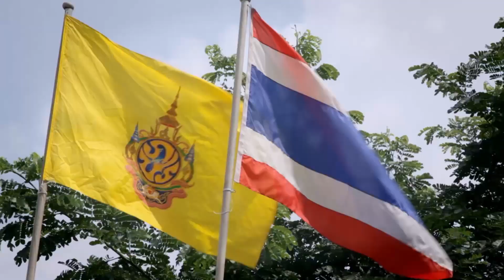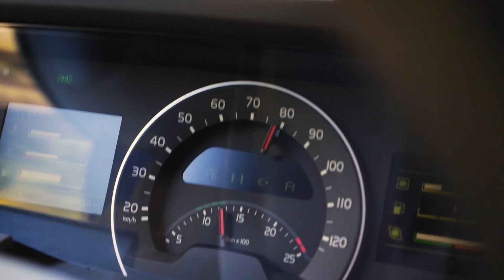Thăm nhà máy sản xuất xe tải Volvo tại Thái Lan | Đầu Kéo - Phạm Quang Lại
**/// Nếu trong khi xem clip có xuất hiện quãng cáo, hãy xem hoặc click quãng cáo để ủng hộ mình nhé ///**
donate cho tôi nhé cảm ơn mọi người đã giúp đỡ
Thăm nhà máy sản xuất 20.000 xe
Volvo mỗi năm tại Thái Lan
Mỗi ngày, nhà máy sản xuất xe tải tại Thái Lan cho ra đời 10 xe đầu kéo Volvo
và 18 chiếc UD Trucks, công suất tối đa đạt 20.000 chiếc xe mỗi năm
Thái Lan được mệnh danh là Detroit của châu Á bởi nơi đây là địa điểm đặt nhà máy
của những hãng xe lớn nhất trên thế giới. Tính đến hết năm 2015, quốc gia này có sản
lượng ôtô thứ 9 toàn cầu. Để làm được điều này, chính phủ Thái Lan đã tạo ra những
khu miễn thuế để thu hút đầu tư.
Tận dụng lợi thế này, năm 2013, Volvo Group đã đầu tư 2 tỷ bath để mở rộng công
suất nhà máy trên đường Bang Na-Trat (ngoại ô thủ đô Bangkok, Thái Lan). Nhà máy
này có nhiệm vụ lắp ráp xe tải UD ( u d ) Trucks và Volvo để xuất khẩu cho thị trường
Đông Nam Á.
Volvo tiếp tục đầu tư 3 tỷ bath để mở 17 trung tâm phân phối tại Thái Lan. Việc đầu
tư nhà máy tại Thái Lan nằm trong kế hoạch kinh doanh dài hạn của Volvo, bởi nơi
đây tập trung hầu hết các hãng sản xuất phụ kiện.
Ngoài ra, mức thuế suất ưu đãi 0% trong nội khối ASEAN là điều kiện giúp xuất khẩu
xe tới các nước trong khu vực với mức giá cạnh tranh mà không cần xây thêm nhà
máy tại quốc gia sở tại.
Một ngày cuối tháng 3,  có cơ hội tận mắt chứng kiến quy trình làm ra một chiếc xe tải
bên trong nhà máy sản xuất, lắp ráp hai thương hiệu xe tải Volvo và UD Trucks tại
Thái Lan.
Bên trong nhà máy, âm thanh không quá ồn như thường thấy tại các xưởng cơ khí.
Hàng trăm công nhân cần mẫn lắp ráp hơn 28.000 bộ phận khác nhau để cho ra đời
một chiếc xe tải hoàn thiện.
Nhà máy của UD Trucks có công suất sản xuất 20.000 chiếc xe tải mỗi năm, trong đó
bao gồm 4.500 xe tải Volvo được sản xuất theo dạng lắp ráp linh kiện (CKD) 100%
nhập khẩu từ Thụy Điển. Trung bình mỗi ngày, nơi đây cho ra đời khoảng 10 chiếc xe
tải Volvo và 18 chiếc UD Trucks.
Từ nhà máy này, xe tải sẽ được xuất khẩu đi các thị trường Nam Phi, Việt Nam,
Philippines, Myanmar, Lào, Indonesia và Malaysia. Volvo &amp; UD Trucks cho biết họ
không xuất khẩu sang Ấn Độ và Trung Quốc bởi hai quốc gia này cũng đặt nhà máy
của Volvo. Các dòng xe chính được sản xuất tại Thái Lan bao gồm xe tải UD Quester
và Volvo FM, FH...

Lãnh đạo Volvo nói rằng thị trường khu vực Đông Nam Á và Thái Lan có tiềm năng
để phát triển mạnh ngành công nghiệp sản xuất, lắp ráp xe tải bởi đây là khu vực phát
triển kinh tế năng động bậc nhất thế giới.
UD Trucks là một công ty thuộc tập đoàn Volvo (hãng sản xuất xe tải lớn nhất trên thế
giới). Tiền thân UD Trucks là bộ phận sản xuất xe tải thuộc sở hữu của Nissan với tên
gọi Nissan Diesel. Năm 2007, hãng này được Volvo Group mua lại, sau đó đổi tên
thành UD Trucks.
Những dòng xe tải của Volvo đã xuất hiện tại Việt Nam hơn 20 năm. Tuy nhiên, xe
Volvo có mức giá cao hơn khoảng 50%, chính vì vậy không thể cạnh tranh lại những
mẫu xe từ Nhật Bản, Trung Quốc, Hàn Quốc như Fuso, Isuzu, Huyndai hay Hino... Xe
Volvo chỉ được sử dụng để chuyên chở những mặt hàng nguy hiểm như gas, xăng dầu,
hóa chất hay các mặt hàng giá trị lớn.
Tập đoàn sản xuất xe tải Thụy Điển đã thay đổi chiến lược kinh doanh, đầu tư vào
dòng xe tải giá tầm trung nhằm tăng sức cạnh tranh. Xe tải UD được sản xuất tại Thái
Lan theo dạng lắp ráp với tỷ lệ nội địa hóa trên 50% và động cơ nhập khẩu từ Thụy
Điển.
Nhờ được ưu đãi thuế, mức giá UD ngang ngửa với các dòng xe tải phổ biến trên thị
trường hiện nay như Isuzu hay Hino. Xe tải UD Quester được nhập khẩu vào Việt
Nam từ cách đây 2 năm. Khác với các đổi thủ, UD chỉ tập trung vào phân khúc xe đầu
kéo hạng nặng với hai loại động cơ 8 lít và 11 lít. Sức kéo của xe cũng khác nhau tùy
vào mục đích sử dụng.
Để tăng sức cạnh tranh, UD Trucks có kế hoạch mở rộng mạng lưới phân phối xe tải
khắp ba miền Bắc - Trung - Nam. Ngoài ra, hãng cũng tăng cường chế độ hậu mãi
cũng như trang bị cho xe UD-Trucks những công nghệ mới.
UD Quester có nhiều cấu hình, bao gồm 4x2, 6x2, 8x2, 8x4... với hai loại dung tích
động cơ 8 lít và 11 lít. Loại xe này có thể hoạt động trên các tuyến đường ngắn cũng
như đường trường. Có nhiều phiên bản với công suất khác nhau. Thấp nhất đạt 280
mã lực và mạnh nhất có công suất 420 mã lực.
Volvo Trucks là nhà sản xuất xe tải hạng nặng lớn nhất thế giới, trụ sở đặt tại Thụy
Điển. Chiếc xe tải Volvo đầu tiên lăn bánh khỏi dây chuyền vào năm 1928. Hiện nay,
Volvo Trucks sở hữu các thương hiệu xe tải như Renault Trucks, Mack Trucks và UD
Trucks.
Bạn nghỉ sao về dòng volvo này tại Thái Lan, nếu giá rẻ như UD Trucks thì Việt Nam
Chắc gần bên lái Lan nhập về nhiều lắm mọi người nhỉ
© Bản quyền thuộc về Phạm Quang Lại